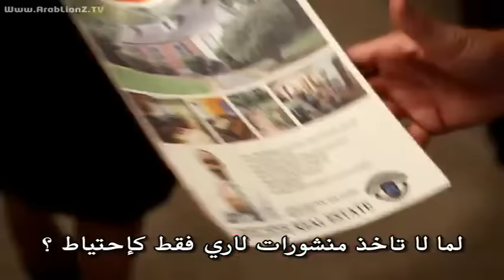Beacon Point افلام اجنبي : فيلم الاثارة و الغموض الجديد روووعة 2017 HD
فيلم الاثارة والاكشن,
فيلم الاثارة والاكشن green lantern 2011,
فيلم الاثارة والاكشن san andreas 2015 hd,
فيلم الاثارة والاكشن to match,
فيلم الاثارة والاكشن الاجنبي + 30,
فيلم الاثارة والاكشن الاجنبي + 30 - حروب المياة 2014 - مترجم بجودة عالية hd,
فيلم الاثارة والاكشن الرائع gangs,
فيلم الاثارة والاكشن الرهيب,
فيلم الاثارة والاكشن الرهيب triple nine كامل مترجم hd للكبار فقط,
فيلم الاثارة والاكشن مترجم,
فيلم الاثارة والاكشن والتشويق american sniper 2015 مترجم,
فيلم الاثارة والاكشن والجريمة the man from nowhere